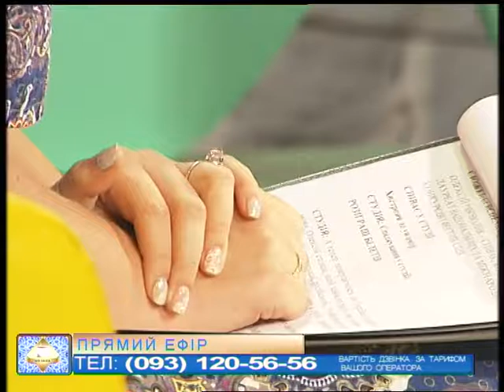"МОЗАЇКА" від 06.11.2017